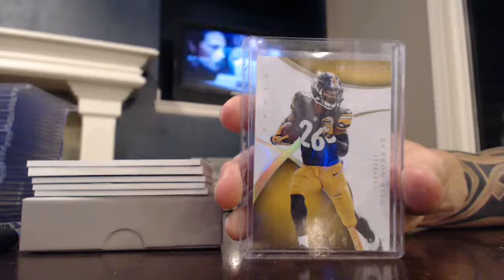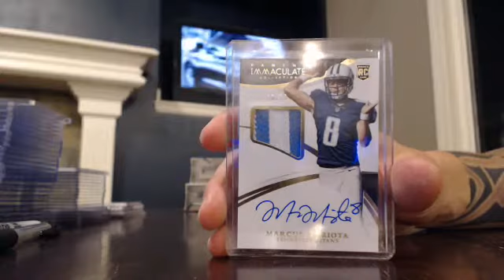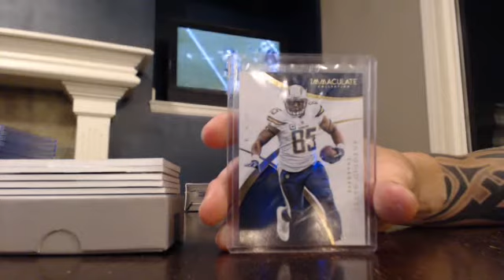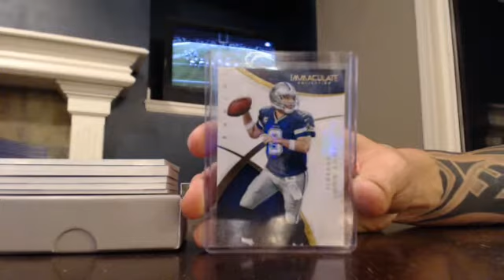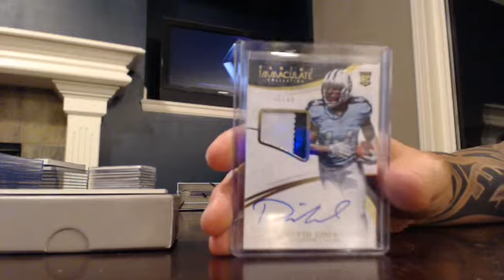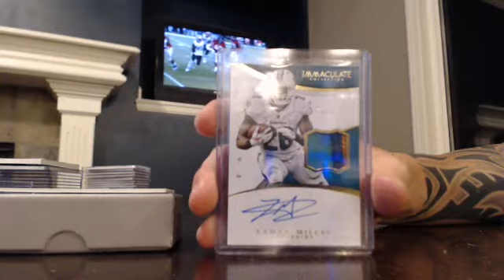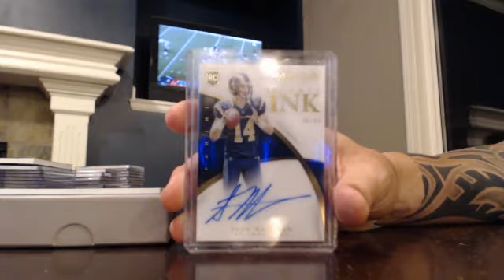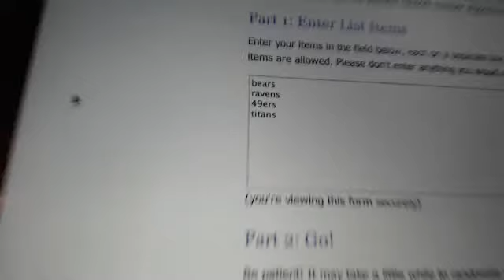majorlps 2015 immaculate football case break 12/13/15 - ebay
immaculate football case break from 12/13/15